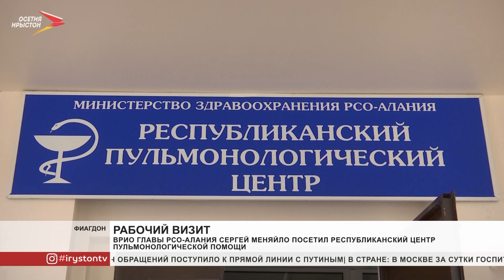Сергей Меняйло посетил Республиканский центр пульмонологической помощи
Предоставить план реконструкции и полного переоснащения. Такое поручение дал врио главы Северной Осетии министерству здравоохранения касательно центра пульмонологии в Фиагдоне. Сергей Меняйло посетил медучреждение, пообщался с пациентами и выяснил в чём в первую очередь нуждается центр.

Сейчас в центре лечат бронхиальную астму, хроническую обструктивную болезнь легких, альвеолит и заболевания практически всего пульмонологического профиля. Среди пациентов есть те, кто обращается в центр не первый раз. Луиза Салтыханова из Чеченской республики. Говорит, при обострении астмы только в Фиагдоне может дышать нормально.

Сегодня медучреждение посетил врио Главы республики Сергей Меняйло. Руководитель региона, в первую очередь, зашёл к пациентам. Интересовался их здоровьем, питанием, условиями содержания, качеством и даже схемой лечения.

По словам Сергея Меняйло работу надо построить так, чтобы после лечения пациенты здесь же проходили реабилитацию. Он поручил в течение месяца разработать программу развития пульмонологии, учитывая расходы на капитальный ремонт и оборудование.

Руководитель региона отметил, природные условия в Фиагдоне уникальны. Теперь нужно поднять качество медицинской помощи на новый уровень.
Мы рядом в:
ok.ru/irystontv